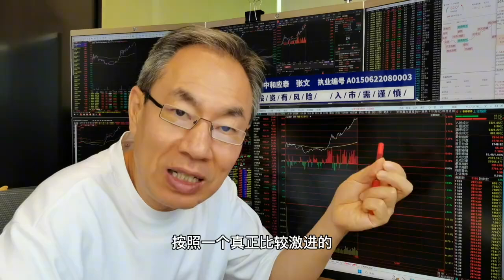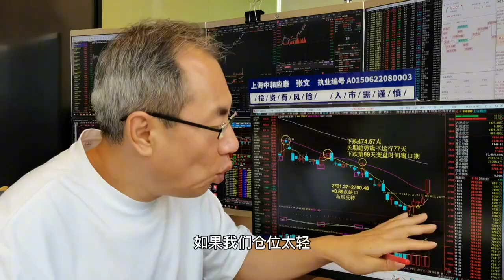A股标志性强扭转牛市启动？岛形反转涨多高？冲高回落一日游咋弄